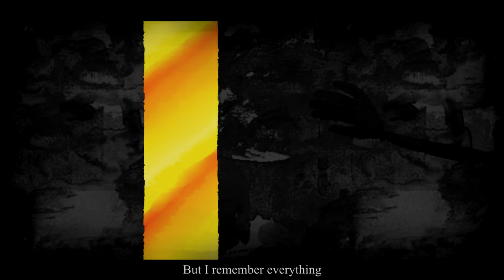One Week at Flumpty's: Hurt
Reading the lyrics and listening to both versions of Johnny Cash and Christian Larsson had my idea popped up in my head. It took me about 3 weeks to finish this. But I finally did it. I'm too lazy to draw cracks on Golden Flumpty so I made a half cartoony credits scene version and half gameplay version of him. If you're watching this on your phone, sorry if you can't see Flumpty's black arms and leg. I made the background lighter because I want you all to see them. One Week at Flumpty's has been cancelled but there's a fan made version of it. It doesn't stop me from making this video because I love the story and plot twist of OWaF despite not being canon. So don't bring up something canon in ONaF 3 when it has nothing to do with this unless you bring up something interesting about it. I do love ONaF 3 and I'm sure that One Week at Flumpty's fan made will be amazing. I finished this on the 23rd but decided to upload this on Christmas. Merry Christmas!

I'll explain everything in this video as much as I can in this video: Flumpty tells the player, Champ to kill his friend Chump if he wants to be his new best friend. He refuses and Flumpty kills them both. Fast forward, Flumpty was about to get killed by one of his clones on night five but 6 AM hits and he lived. Next scene shows all the pictures of his friends being crossed out in black paint including Flumpty which his picture got crossed out last. During night six, Flumpty clenched his teeth as he's having a headache with something haunting his mind until suddenly he reached out his hand and placed his palm on the mirror. He looked himself in the mirror and realized he's been the player this entire time. His reflection disappeared and the mirror flashed a light, turning into a white barrier. Flumpty sees his best friend Birthday Boy Blam and then all of his friends who were murdered. They get crossed out like in the board and fade away and then Golden Flumpty appears as the white barrier disappears, revealing that he is responsible for all of this. So Flumpty has no choice but to fight his inner demon to the death. He successfully defeated and killed Golden Flumpty (this ending I chosen from the other two) then undo everything that he has done with magic. After that, he flies to the light (like in the official canon timeline) hopefully to see his friends (except Golden).

{CREDITS}
Devices: HP Laptop and Wacom Inutos
Programs Used: Paint Tool Sai 2 and Sony Pro Vegas 14
One Week at Flumpty's Fan Made © Sipliy_makasin